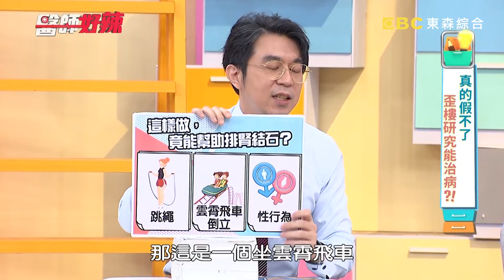病患為治療結石「跳繩+灌啤酒」 一週後竟坐輪椅掛急診？！【醫師好辣】20221024 part2 EP1436 歸家豪 宋明樺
主題：真的假不了，歪樓研究能治病？！
主持人：徐乃麟、嚴立婷
好辣團：愛雅、PAUL、詹乃蓁
醫師：蕭敦仁、歸家豪、宋明樺、鄭名琁

PAUL開車遇臨檢，沒喝酒竟測出酒精反應？！愛雅車上用漱口水，竟被誤會酒駕？！PAUL腎結石，竟靠喝啤酒排出？！PAUL打包吃不完的烤鴨，吃到第三天竟狂拉肚子？！愛雅吃冰箱剩菜，竟吃了一半臭酸掉的炒木耳？！去吃謝師宴，竟慘變瀉師宴？！還想知道更多精彩內容，都在晚間11：00《醫師好辣》！

📌東森綜合32頻道 每週一到週四 晚間11點 電視首播！
📌醫師好辣YouTube 每週二~五 中午12點 發佈最新集數！